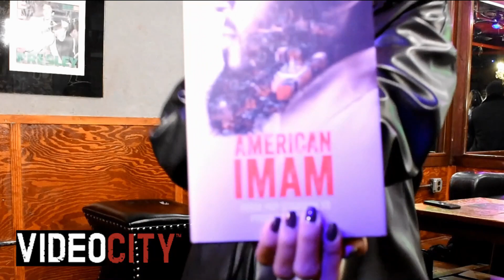Video City Episode #1208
Kali Ann Interview Taymullah
Luna B Interviews Gramzunkut
Kali Ann Interviews TJ Brown